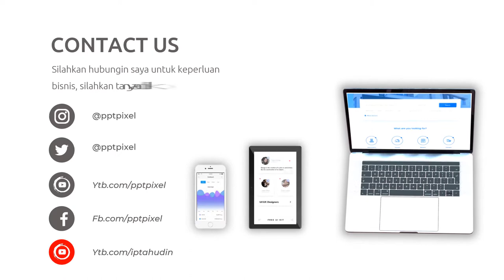Video Promosi Fashion, Wanita, Perempuan, Terbaik, Elegan, Modern, Simple, Trendy, Terkini, Menarik,